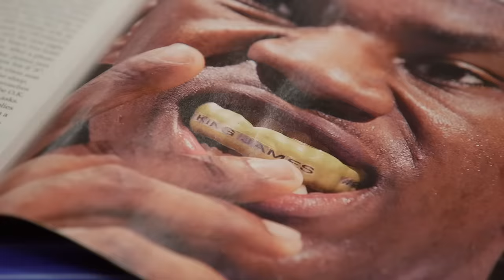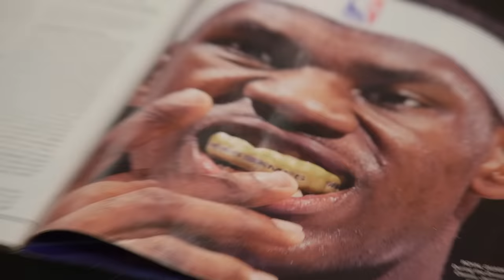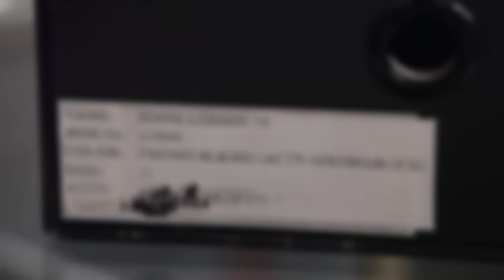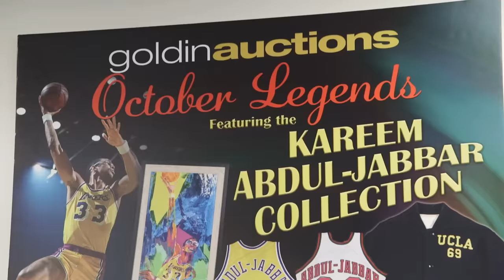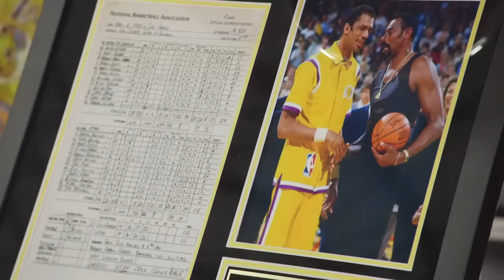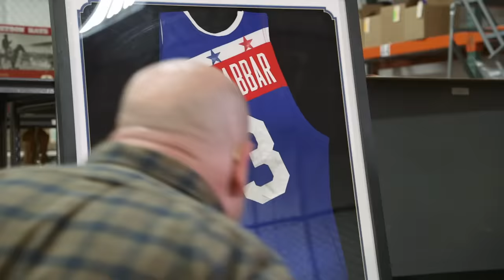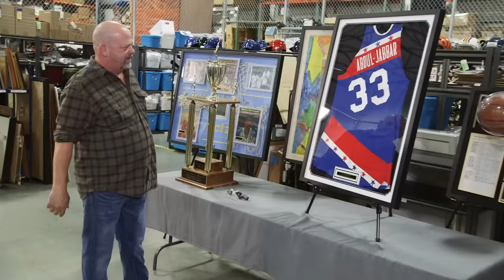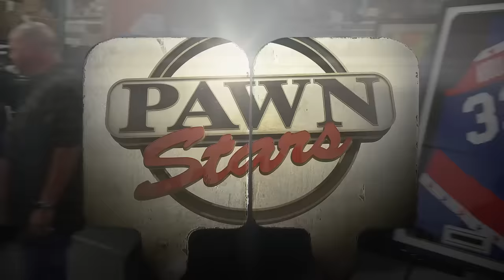LeBron & Kareem: High-Scoring, High-Flying Items | Pawn Stars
In celebration of the Top 2 scorers in NBA History, check out these memorable items from their historic careers in this Pawn Stars compilation.

00:00 Lebron Signed Air Zoom Nikes
04:34 Lebron James’ Mouthguard
09:01 Nike Lebron 6 Shoes
11:35 Kareem Abdul-Jabbar Memorabilia

Watch all new episodes of Pawn Stars, streaming now, on The HISTORY Channel